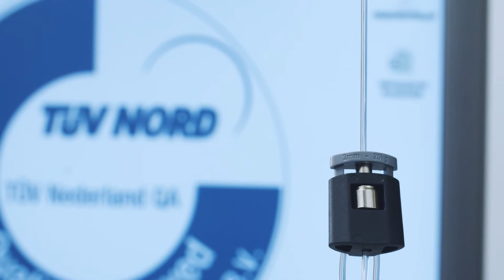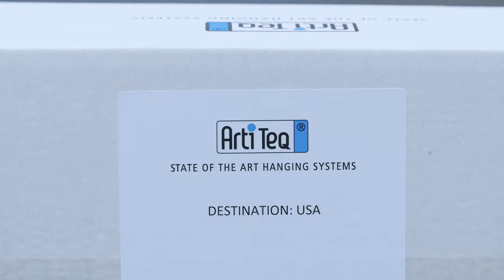Artiteq • Corporate Video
Artiteq the product specialist in picture hanging systems and other flexible hanging solutions. Meet our company, our product and our enthusiastic team of people that participate every day in the success of Artiteq – state of the art hanging systems.